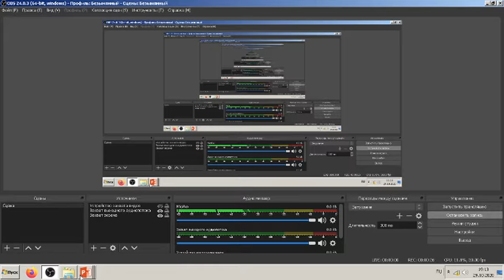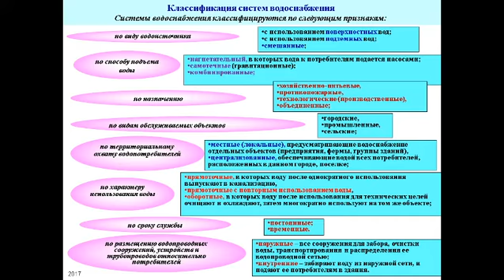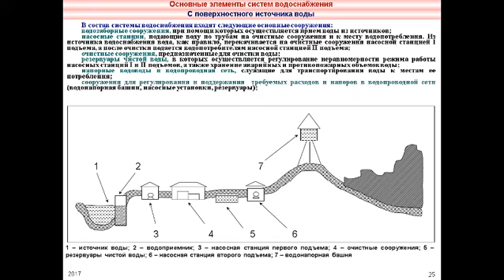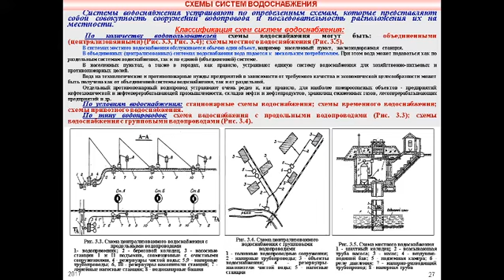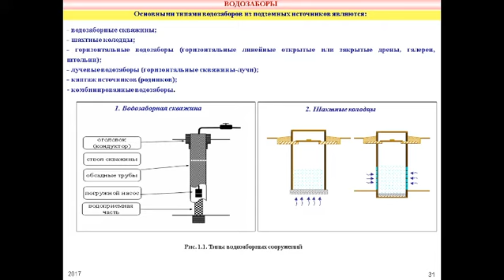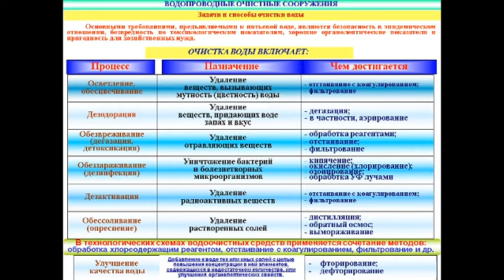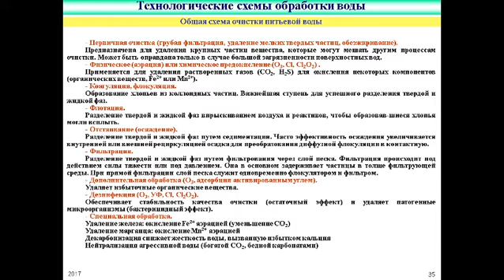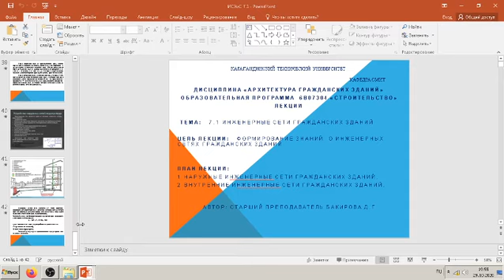7 .1 Инженерные сети гражданских зданий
7 .1 Инженерные сети гражданских зданий